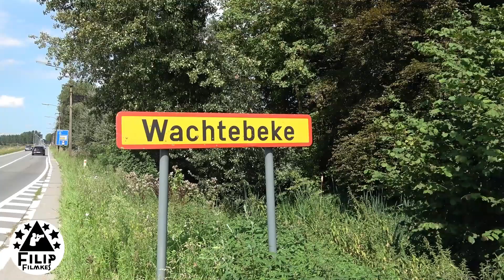motocross Wachtebeke op 20 Augustus 2023